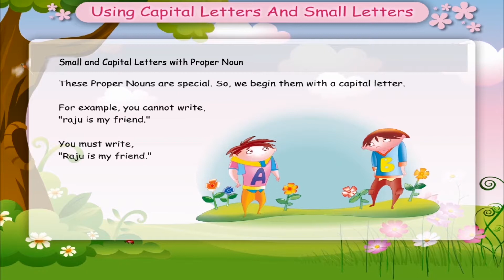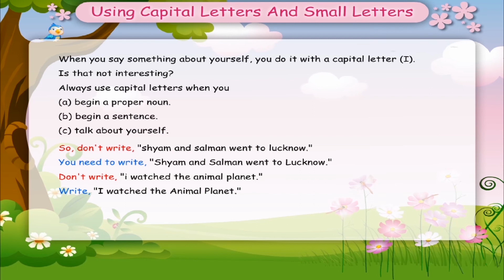Using Small and Capital Letters with Describing Words class-1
This English Grammar video from Kriti Educational Videos explains about the correct usage of small and capital letters of English Language. Rules followed during usage of these is explained.
Contents:
1. Using Small and Capital Letters